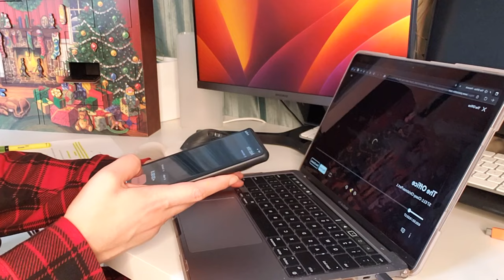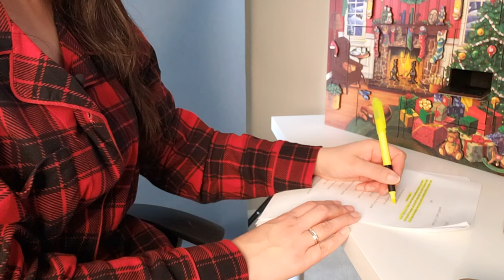My Audition for The Office | Dec 3 Vlogmas